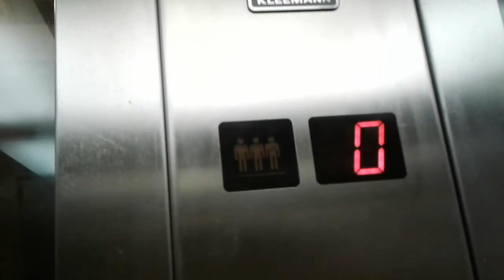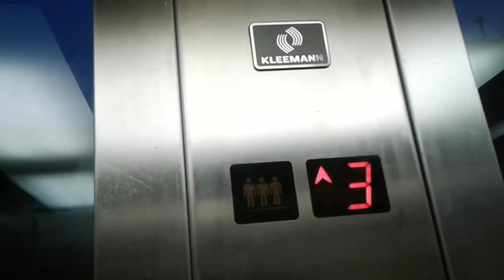Panoramiczna Winda Kleemann, Zespół Szkół Specjalnych Nr 2, Wita Stwosza 23, Gdańsk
Typ windy: Osobowy
Firma windy: Kleemann
Modernizacja: Nie
Piętra: 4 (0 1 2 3)